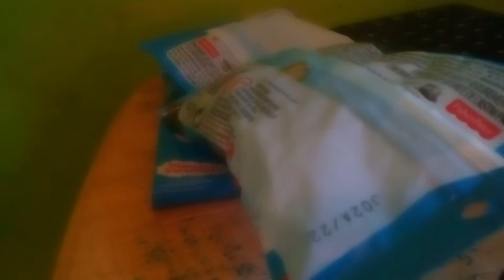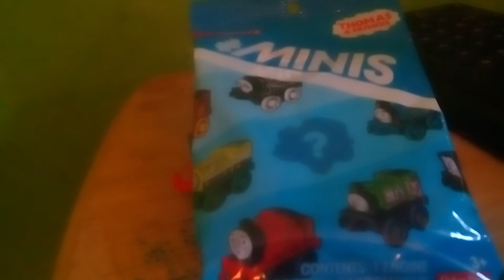Wooden Finds Episode 5: No Wood At All!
i could of got Vinnie